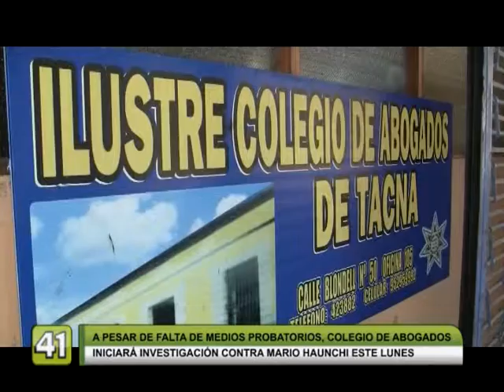A PESAR DE FALTA DE MEDIOS PROBATORIOS, COLEGIO DE ABOGADOS INICIARÁ INVESTIGACIÓN CONTRA MARIO HAUN